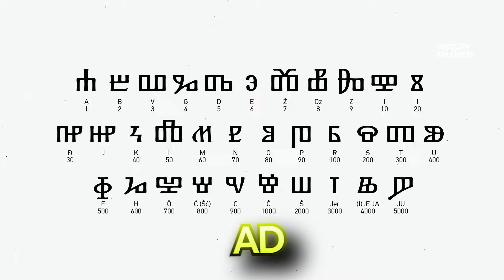You Won't Believe What Happened to Bulgaria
Hello Beautiful People! Presenting you the video 'You Won't Believe What Happened to Bulgaria' about the history of Bulgaria by L(el). Hope you enjoyed the video.